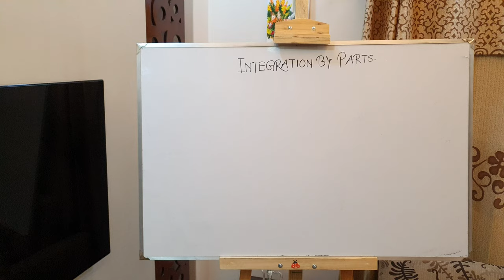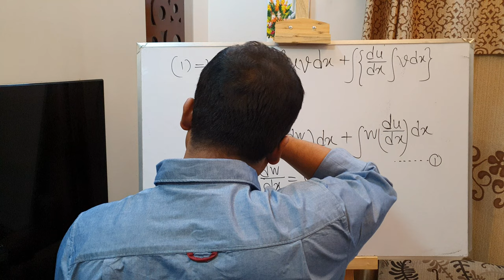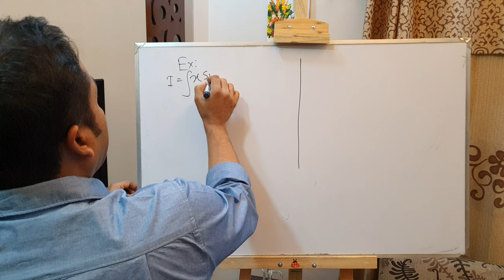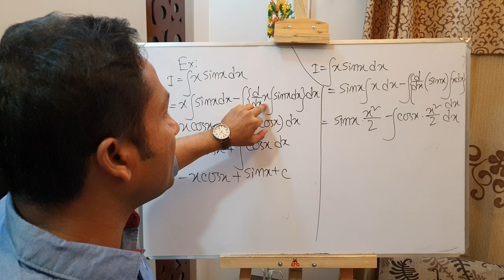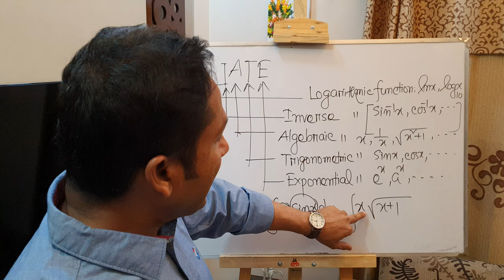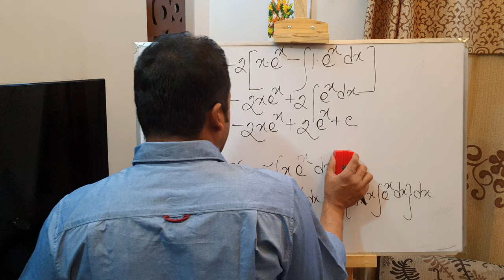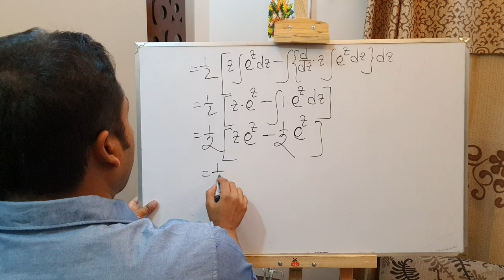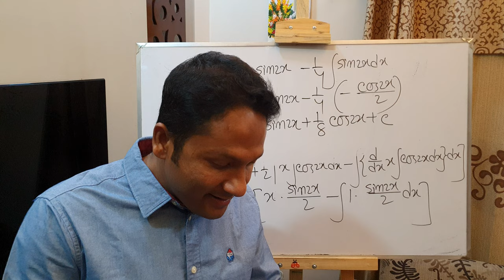Integral Calculus (part:16)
Techniques of Integration